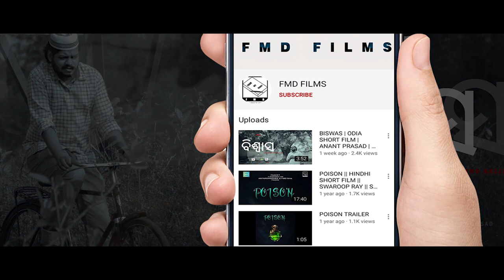COFFEE MUG | SMRUTI ASUMARI 02 | VISUAL POETRY | PRASAD KUMAR | FMD FILMS | coffee mug story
COFFEE MUG | SMRUTI ASUMARI 02 | VISUAL POETRY | PRASAD KUMAR | FMD FILMS |

coffee mug story

"Poetry gives us immunity and makes us more humane"

An Initiative by FMD FILMS

We Will Bring these types of  short stories & poem from some known faces

Story & voice  : Prasad kumar
Editor : Anant prasad sahoo
Creative Head : Sai prasad panda & Anant prasad

BANNER- FMD FILMS

ANTI-PIRACY WARNING

This content is copyright to FMD Films.Any Unauthorized reproduction redistribution reupload is strictly prohibited of this material.Leagal action will be taken against those who violate the copyright of the following material presented.

2020.All Copyright Reserved with FMD Films